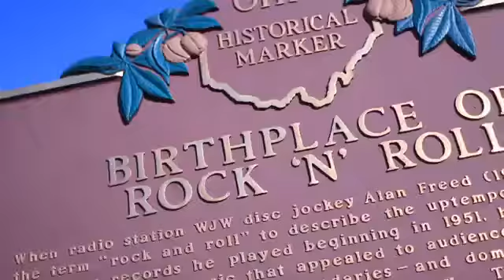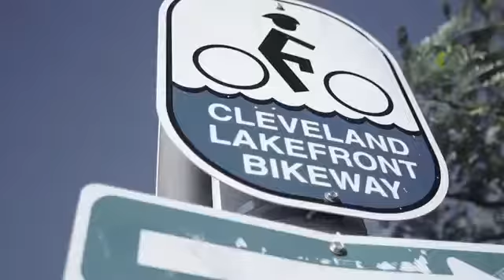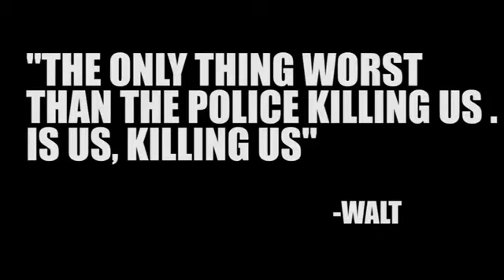Dead Presidents by Walter Patton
Freestyle over the classic Jayz song Dead Presidents